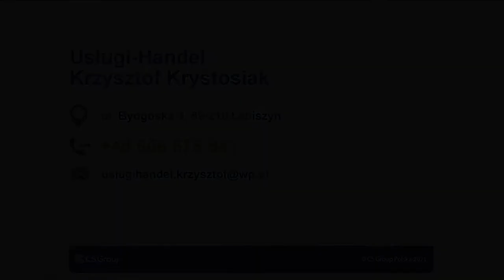Artykuły metalowe Łabiszyn Krzysztof Krystosiak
Firma Krzysztofa Krystosiaka zajmuje się sprzedażą artykułów metalowych, artykułów złącznych, artykułów ściernych, artykułów spawalniczych do wszystkich techniki spawania, gazów technicznych, odzieży roboczej BHP, artykułów BHP do prac warsztatowych i spawalniczych. Ponadto prowadzi skup złomu stalowego i metali kolorowych - aluminium, miedzi, mosiądzu. Zapewnia atrakcyjne ceny skupu, uczciwe ważenie i rozliczenia gotówkowe od ręki. Prowadzimy również skład opału.

Więcej informacji o aktualnej ofercie można uzyskać na miejscu lub pod wskazanym numerem telefonu.